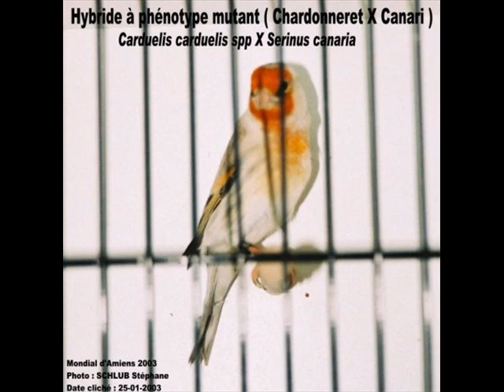CHEHLETTE LA3YANI YAL HADJLA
Amateur Dahmane Harrachi